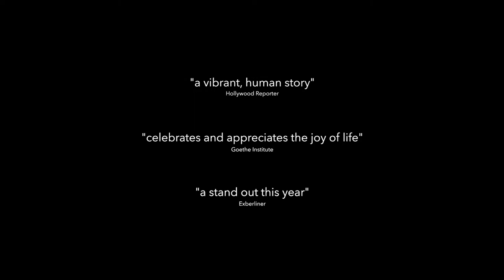Skoro kao u raju / 13. Slobodna Zona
Skoro kao u raju (dok.)

Petak, 3. novembar 16h, Dom omladine Beograda
Ponedeljak, 6. novembar 19:30h, Art bioskop Kolarac

Reditelj: Karol Salter
Zemlja: Velika Britanija
Godina: 2017
Trajanje: 75’
Jezik: mandarinski

Producija: Rock Salt Films
Distribucija: Taskovski Films

Selekcija 14+

Sinopsis
Daleko od svoje kuće, sedamnaestogodišnja Jing Ling vežba za ispit koji će joj omogućiti da postane pogrebnik u jednoj od najvećih pogrebnih službi u Kini. Svakodnevne rutine koje su sastavni deo ove neobične profesije dovode do šaljivih, ali i do prosvetljujućih momenata.  Skoro kao u raju govori o prijateljstvu kao i o tome kakav je osećaj biti mlad i pun života.

O rediteljki
Karol Salter je režiserka dokumentarnih filmova čija je specijalnost izrada intimnih portreta zanimljivih ljudi iz različitih kultura. Njeni filmovi su se prikazavali na velikom broju internacionalnih filmskih festivala i višestruko su nagrađivani. Završila je National Film and Television School u Bekonsfildu u Velikoj Britaniji i radila je 8 godina kao producentkinja i režiserka za nevladinu organizaciju Oxfam. Radila je kao montažerka na mnogim filmovima i kao pomoćnica montažera na filmu The Moo Man reditelja Endi Hitkot i Hajke Bečlier koji je prikazan 2013. na Berlinskom filmskom festivalu u okviru Kulinarskog bioskopa.